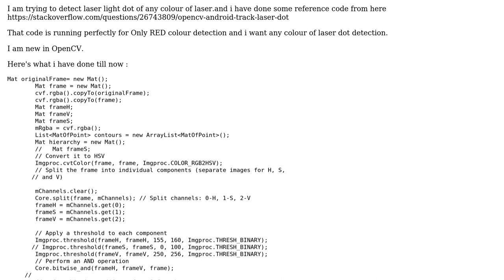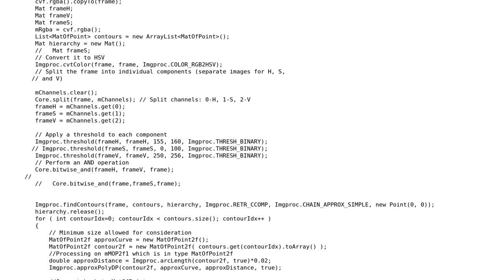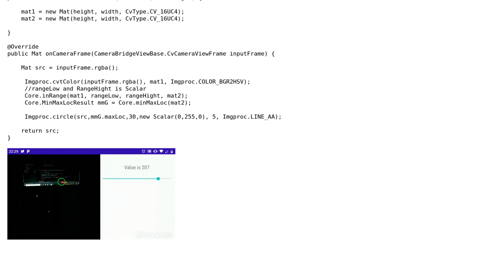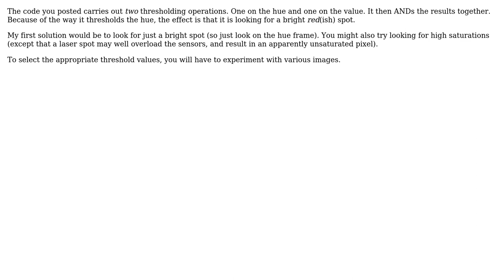Detect laser light dot of any colour using OpenCV in Android (2 Solutions!!)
Detect laser light dot of any colour using OpenCV in Android

With thanks & praise to God, and with thanks to the many people who have made this project possible! | Content (except music & images) licensed under CC BY-SA | Music | Images & others | With thanks to user Vishal Thakkar user Martin Bonner supports Monica user Angelo Gabriel Abrita and the Stack Exchange Network Trademarks are property of their respective owners. You are responsible for your own actions.